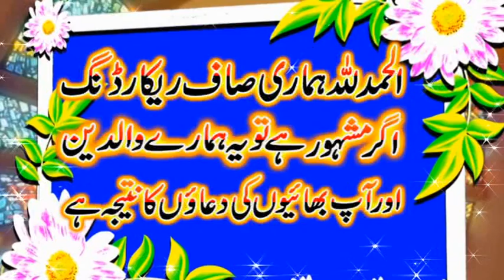Beautiful speech by Qari Ahmed Hassan Sajid Sahab 3 January 2021